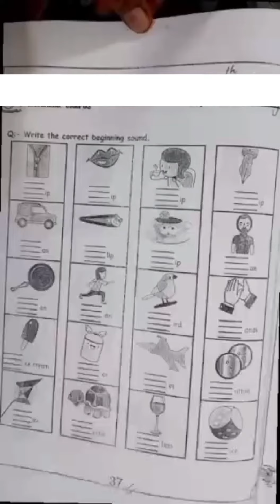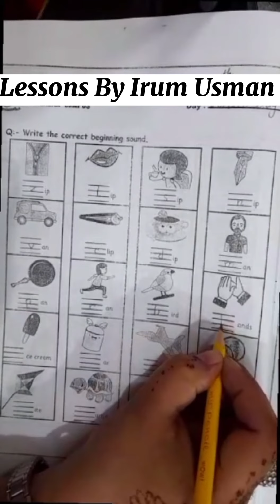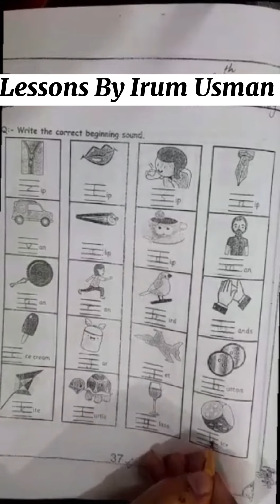Letter Sounds for Kindergarden